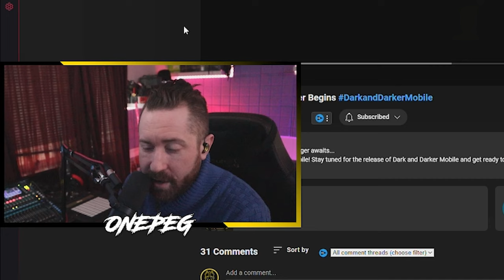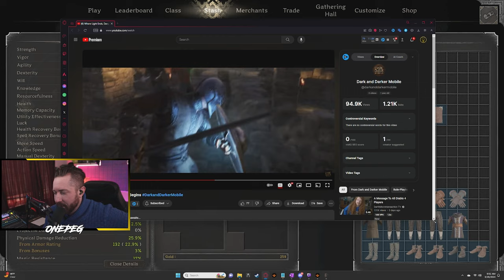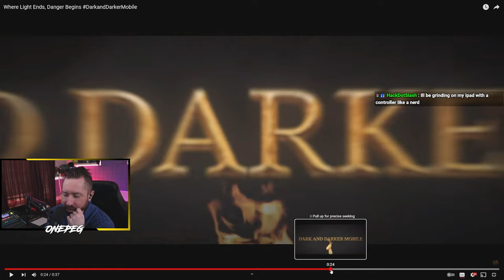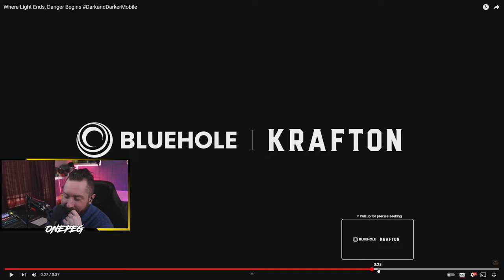Don't Throw Your Phone Playing D&D Mobile